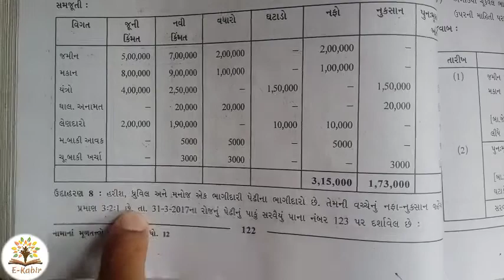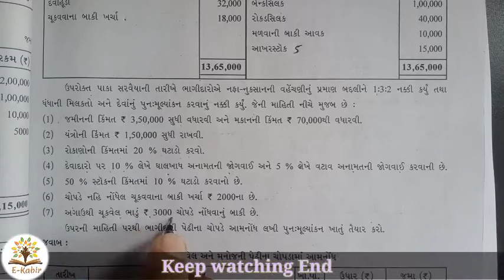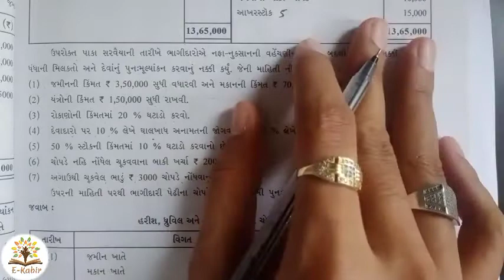Lec:7#std:12#Sub:a/c#P-1#ch.4#Sums